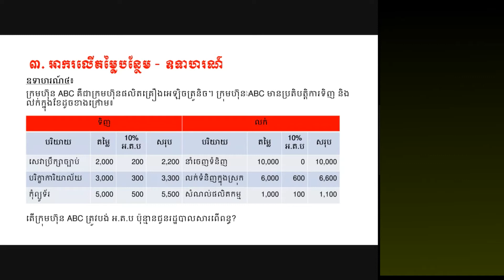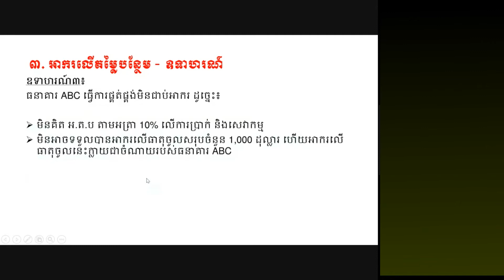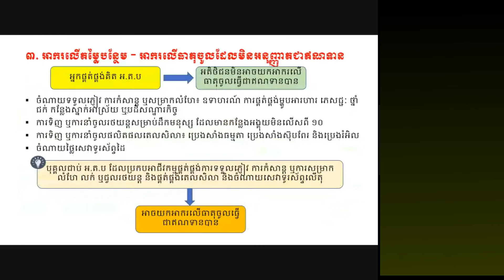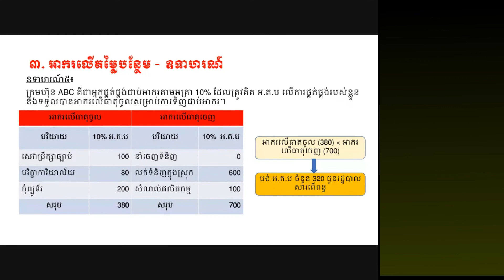Monthly Tax- Part​ 6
ថ្នាក់សិក្សាប្រកាសពន្ធប្រចាំខែ ភាគ6

សិក្សាពីឧទាហរណ៍ VAT

បង្រៀនដោយសាស្រ្តាចារ្យជំនាញពន្ធដារពីអាយហ្វា,
ហើយបច្ចុប្បន្នលោកមានតួនាទី ជា Senior Tax Manager
មាន ៤កម្រិតសិក្សា៖
1- បរិញ្ញាបត្រជាន់ខ្ពស់
2- បរិញ្ញាបត្រ
3- បរិញ្ញាបត្ររង
4- វគ្គជំនាញ ខ្លី
ចូលរៀនថ្ងៃទី២៤ មករា ២០២២
លើកទី២ ថ្ងៃទី២១ កម្ភៈ ២០២២
លើកទី៣ ថ្ងៃទី២១ មីនា ២០២២

ឬចុះឈ្មោះសិក្សាតាម៖
មានថ្នាក់សិក្សាថ្មីជារៀងរាល់ខែ

មុខជំនាញ៖
1- គណនេយ្យ និងហិរញ្ញវត្ថុ
2- ហិរញ្ញវត្ថុ និងធនាគារ
3- សវនកម្ម និងពន្ធដារ
4- គ្រប់គ្រងធុរៈកិច្ចឌីជីថល
5- គ្រប់គ្រងធនធានមនុស្ស
👉ថ្នាក់បរិញ្ញាបត្រឆ្នាំទី១ ចូលរៀនៈ ២៤ មករា ២០២២
👉ជំនាញ៖ គណនេយ្យ និងហិរញ្ញវត្ថុ សវនកម្ម និងពន្ធដារ
👉តម្លៃសិក្សា៖ $៦០០/ឆ្នាំ, $៣២០/ឆមាស
* វេនសិក្សាមាន៣វេន៖
1- វេនពេលព្រឹកៈ ម៉ោង 7:30 - 11:30
2- វេនពេលល្ងាច: ម៉ោង 6:00- 8:30
3- វេនចុងសប្តាហ៍៖ ថ្ងៃសៅរ៍ 2:00-5:00 និងថ្ងៃអាទិត្យ 7:30-11:30 & 1:30-5:30